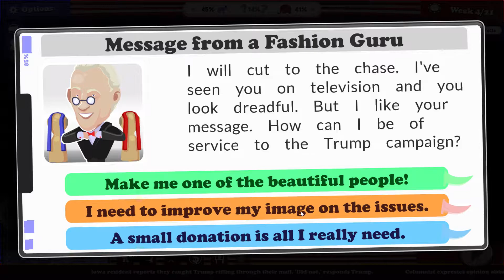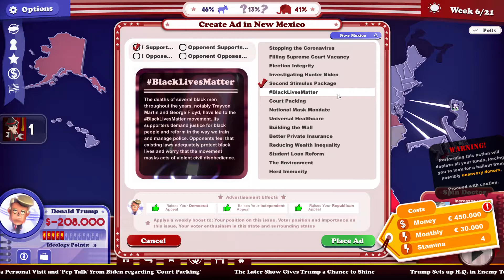The Political Machine 2020 - Trump vs Biden